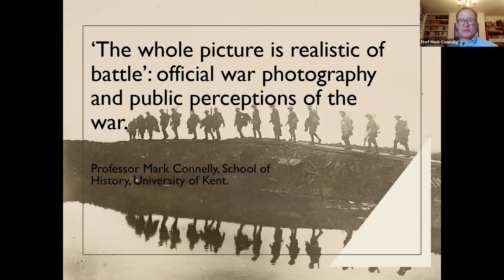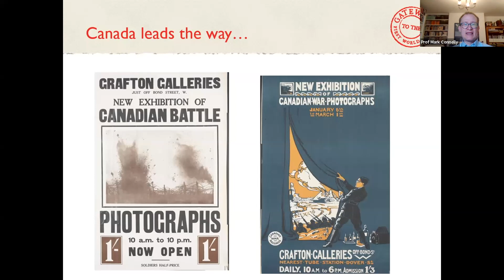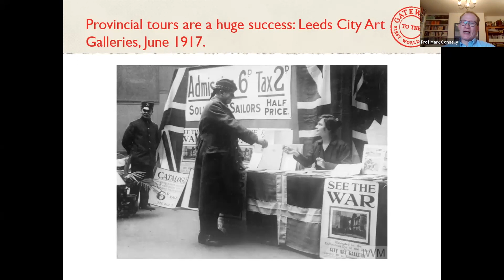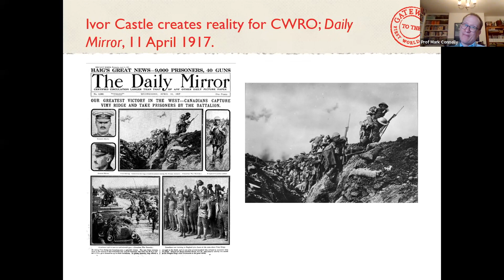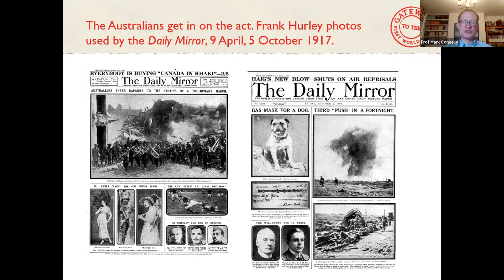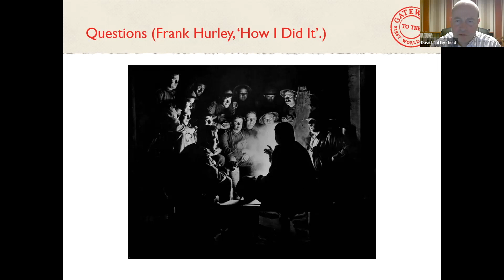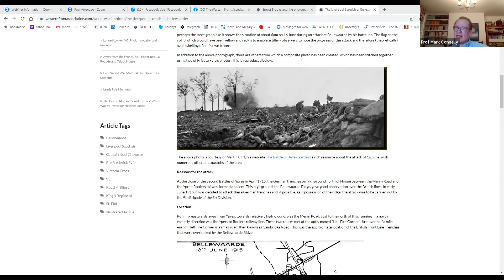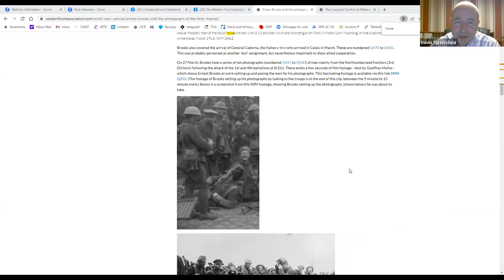Official war photography and public perceptions of the war | Mark Connelly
This presentation explores the work of the key photographers on the Western Front, the different attitudes of the imperial governments and the effects on the viewing public. It also shows that the old cliché that the home front did not understand the actual conditions in the trenches is a myth. The war could be seen even if it was in a highly controlled manner.

Understanding the realities of the fighting fronts remained a major preoccupation of the British people throughout the First World War.

Journalists and writers attempted to create pen pictures describing the conditions at the front and the nature of battle. The thousands of column inches and pages dedicated to these issues were only partially effective in meeting the public desire to understand. The public wanted to see the war for themselves.

As many began to realise, photography and film were the new methods of dealing with this need. During the course of the conflict the governments of the British Empire working in conjunction with the major newspapers developed major photographic operations. The public responded to the publication and exhibition of photographs with huge enthusiasm. Here, they believed, was the real war in front of their eyes. However, many of the images were far from pure documents being highly manipulated and staged to achieve the desire effect.